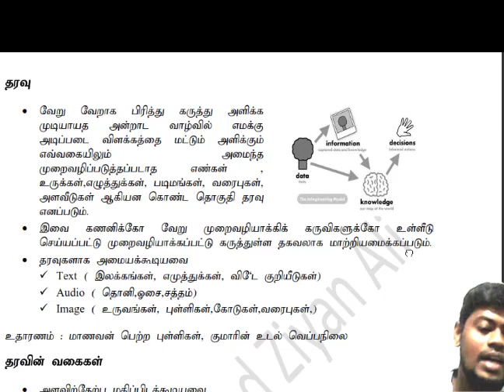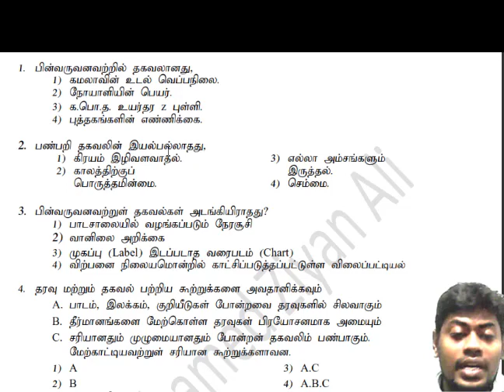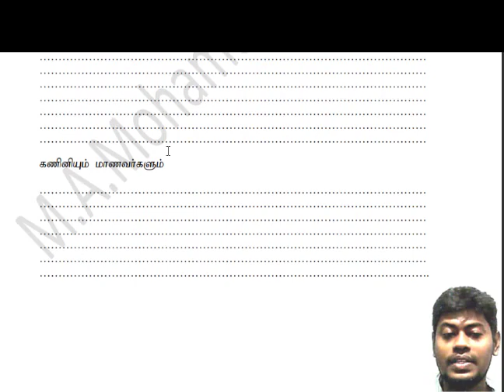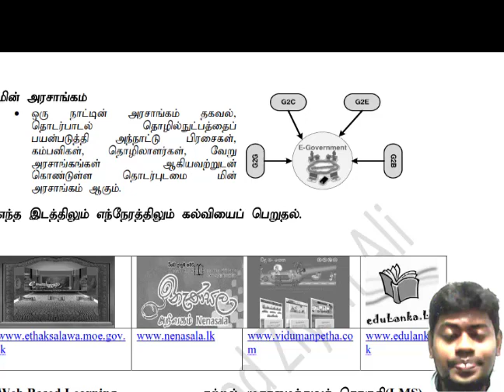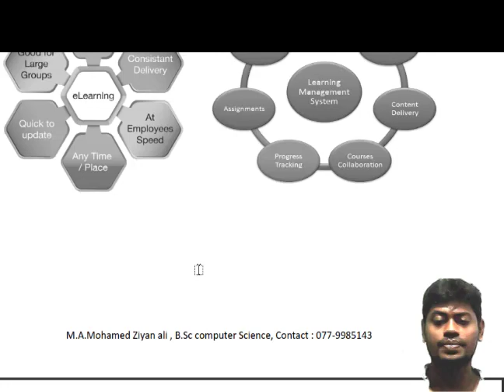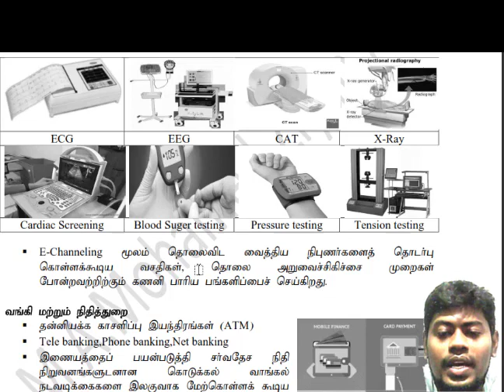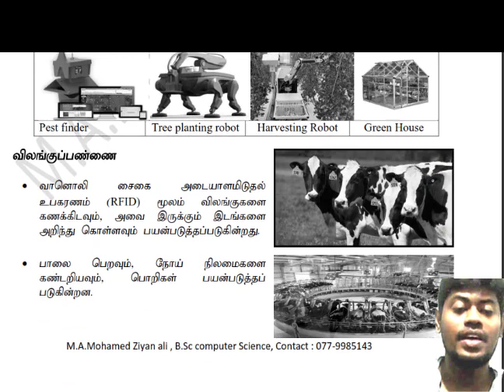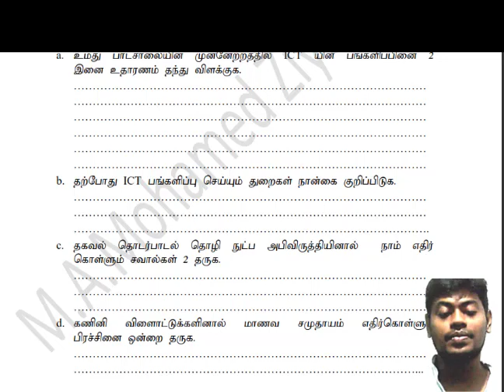Information Communication & Technology ||Grade 10 ICT || Unit 1 || Tamil medium || INFO BRIGHT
INFO BRIGHT will develop more advanced skills and knowledge . You will deepen your knowledge of technology and how it works. You will learn practical skills like coding/programming and gain a theoretical understanding of topics.

Time Line
00:00 intro
00:21  Data and information
08:25 Questions in data and information
13:13 system
16:20 information communication
18:08 Applications of ict
39:11 Questions of Applications of ict
40:30  End